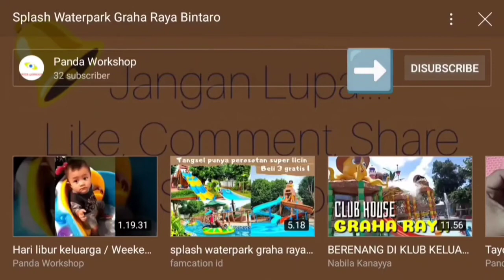Imajinasi anak || Super Gelo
how to communicate with a 2 year old child when he sees a lot of groceries due to PPKM in the middle of the Covid 19 pandemic (just stay at home) Covid 19 Weekend Night d. With the language that we can not understand/understand but has meaning. As a joke that we can guess and not necessarily true hehehe...

And also on social media friends! Write your comments with interesting content ideas. If I think I can I will make a video.

Support for youtubers !!

Dirumahaja
videolucubikinngakak
komedilucu
Weekend_night
Malam minggu dirumah Aja
malam minggu di rumah aja bahasa inggris
malem minggu di rumah aja
kata malam minggu di rumah aja
stiker malam minggu di rumah aja
dp bbm malam minggu dirumah aja
gambar kata kata malam minggu dirumah aja
malam mingguan kemana
gambar malam minggu dirumah aja
malam minggu di rumah
malam minggu kemana
bahasa inggris malam minggu dirumah aja
malam minggu jomblo ngapain
malam minggu di kamar aja
malam minggu bahasa inggris
malam mingguan bahasa inggris
gambar kata malam minggu di rumah saja
kata kata malam minggu dirumah aja
kata kata malam minggu di rumah aja
kata malam minggu lucu
kata malam mingguan
stiker malam minggu
stiker malam minggu lucu
stiker malam minggu sepi
stiker wa malam minggu
stiker malming lucu
dp bbm malam minggu
dp bbm malam minggu lucu
gambar malam minggu sendiri
anak cerdas indonesia
meningkatkan imajinasi anak
warga +62
video lucu bikin ngakak warga +62 part 4Ekspresi anak